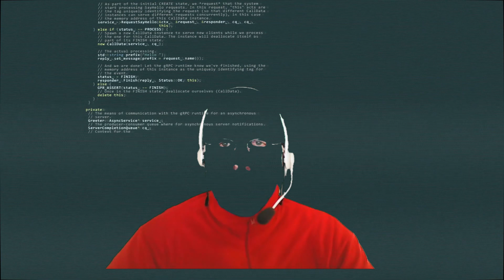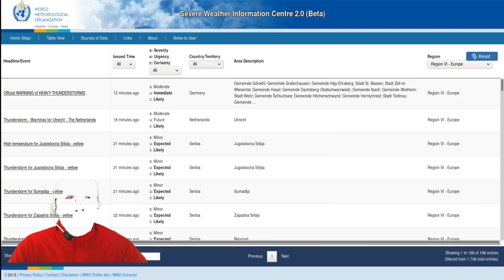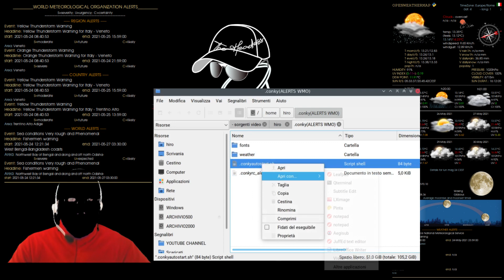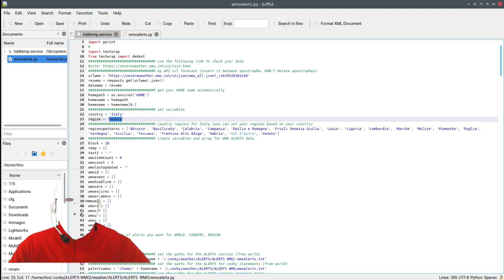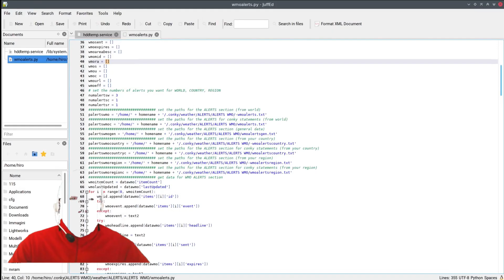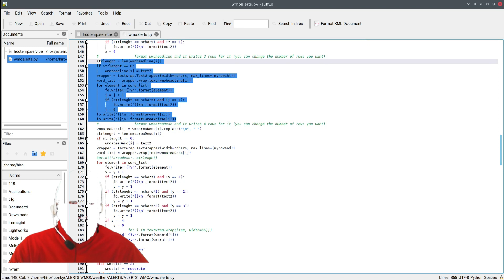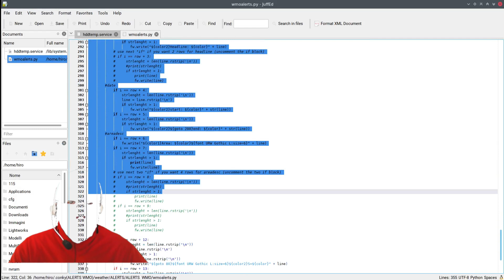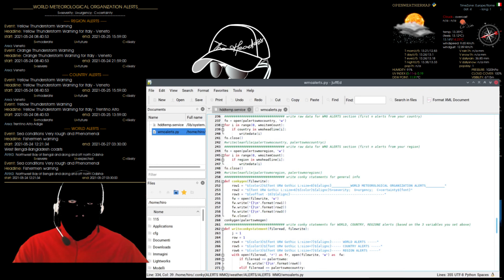CONKY WEATHER - ALERTS WMO part1 *ENG SUB*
Questo è il primo di due video con i quali presento un conky per gli alerts del meteo.

Link download progetto: il link del progetto sarà presente nell'ultimo video.

ENG
Premise: I am NOT an expert NOR of Linux, NOR of Conky and NOR of Python.
This is the first of two videos with which I present a conky for weather alerts.

Project download link: the project link will be present in the last video.

CREDITS